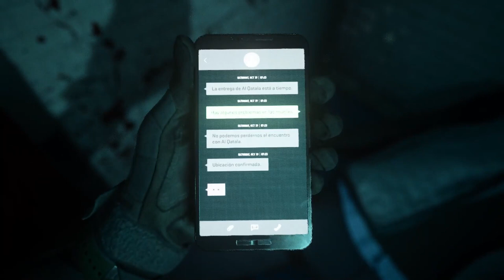Call of Duty: Modern Warfare II - Wetwork | Mission Gameplay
"With Laswell's help, Price and Gaz pursue an AQ cell in Amsterdam and discover an unholy alliance."
1) PROCESSOR: Intel® Core™ i5-9600K Processor (9M Cache, up to 4.60 GHz)
2) GPU: NVDIA GeForce® GTX 1660 OC 6G ( 6GB GDDR5)
3) RAM: Corsair VENGEANCE LPX 16GB 3000MHz C16 DDR4
4) OS : Windows 10 Home
5) Cooling System's : CPU - Corsair Hydro Liquid CPU Cooling.
Call of Duty: Modern Warfare II is a 2022 first-person shooter video game developed by Infinity Ward and published by Activision. It is a sequel to the 2019 reboot, and serves as the nineteenth installment in the overall Call of Duty series. Wikipedia
Platforms: PlayStation 5, PlayStation 4, Xbox Series X and Series S, Xbox One, Microsoft Windows
Initial release date: 24 September 2022
Mode: Multiplayer video game
Nominations: The Game Award for Best Multiplayer Game, and more.
Composer: Sarah Schachner
Genres: First-person shooter, Multiplayer online game